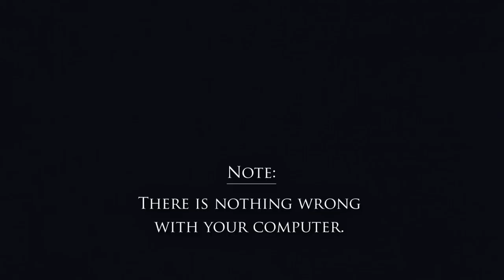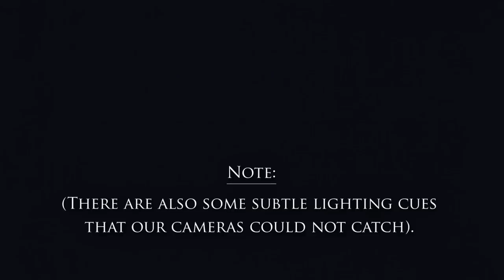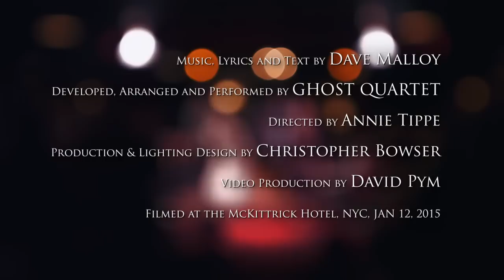Ghost Quartet at the McKittrick Hotel, Jan. 12, 2015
Ghost Quartet by Dave Malloy
Recorded live at the McKittrick Hotel, Jan. 12, 2015

Developed and Arranged by Ghost Quartet:
Brent Arnold (vocals, cello, guitar, erhu, dulcimer, percussion)
Brittain Ashford (vocals, autoharp, keyboard, percussion)
Gelsey Bell (vocals, metallophone, Celtic harp, accordion, percussion)
Dave Malloy (vocals, piano, keyboard, ukulele, percussion)

Directed by Annie Tippe
Production & Lighting Design by Christopher Bowser

Note from the creative team:
We hope you enjoy this recording of the original cast and production of GHOST QUARTET in this theater-starved time! The direction and design you see represent the original director and designer’s vision, so should you license the piece to perform, we invite you to get creative and come up with your own version; it would excite us very much to see wildly different takes on the piece. Thank you!

Music, Lyrics, and Text by Dave Malloy except:
“Usher, Parts 1-3” includes text from "The Fall of The House of Usher" by Edgar Allan Poe
"Monk" includes music from "'Ruby, My Dear" by Thelonious Monk (Embassy Music Corp); and "Midnight" includes music from "'Round Midnight" by Thelonious Monk/Cootie Williams/Bernie Hanighen (Warner Bros./Thelonious Music Corp); both licensed via The Harry Fox Agency, Inc.
“The Wind & Rain” (traditional/additional lyrics by Dave Malloy)

Video Production by David Pym

Side One
1. I Don’t Know (0:00)
2. The Camera Shop (3:42)
3. Starchild (8:25)
4. Subway (10:59)
5. Usher, Part 1 (13:22)
6. Soldier & Rose (17:28)
7. Any Kind of Dead Person (22:17)

Side Two
1. The Astronomer (26:40)
2. Family Meeting (29:48)
3. Four Friends (32:42)
4. Fathers & Sons (37:50)
5. Usher, Part 2 (40:15)
6. The Telescope (43:01)
7. Tango Dancer (47:32)
8. Monk (54:01)

Side Three
1. Lights Out (57:28)
2. The Photograph (59:16)
3. Bad Men (1:03:44)
4. Usher, Part 3 (1:07:33)
5. Prayer (1:14:40)

Side Four
1. Hero  (1:16:33)
2. Midnight (1:23:19)
3. The Wind & Rain (1:26:40)